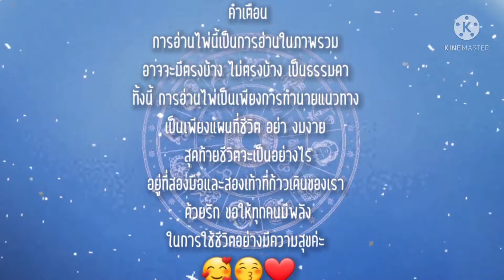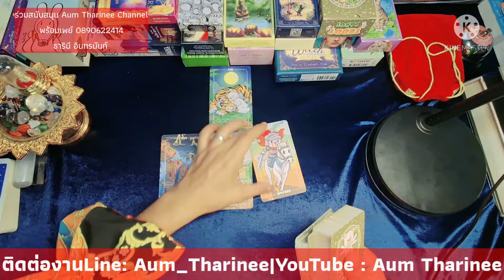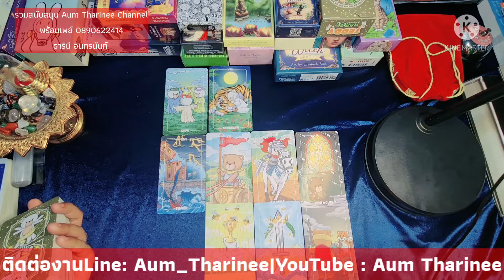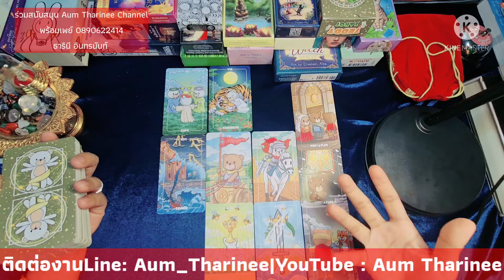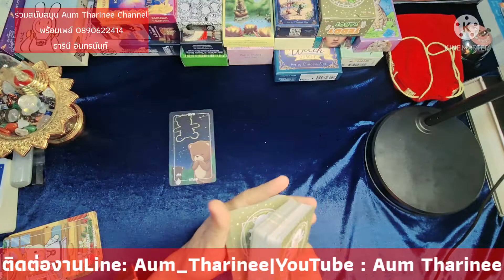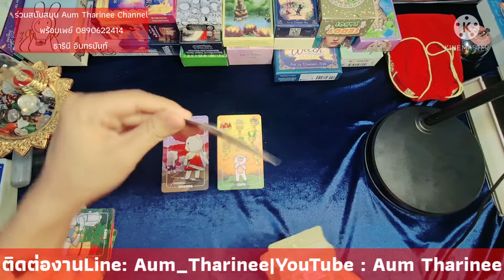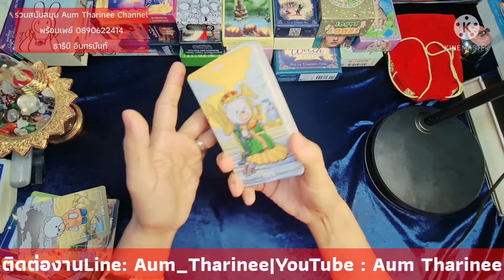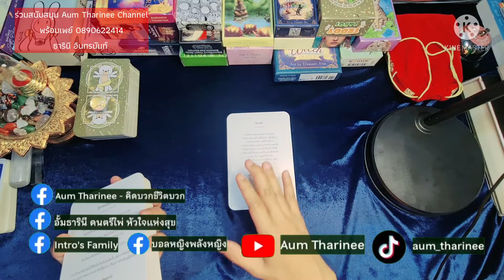EP.116 ดวงปี 2565 คนเกิดวันที่ 14 |ดวงชะตาพาเพลิน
FB fanpage : Aum Tharinee (Edutainment)

หมายเหตุ:
1. คลิปทั้งหมดเป็น General Reading ไม่ได้เฉพาะเจาะจงบุคคลใดบุคคลหนึ่ง อาจจะมีตรงบ้างไม่ตรงบ้าง เป็นปกตินะคะ ทำเป็นวิทยาทาน เพื่อช่วยให้ท่านมองเห็นทางออกและมีทัศนคติที่ดีในการดำเนินชีวิต การอ่านไพ่เป็นเพียงแนวทาง เป็นแผนที่ชีวิตสุดท้ายแล้วชีวิตจะเป็นอย่างไรคุณเป็นผู้กำหนดและเลือกเองนะคะ โปรดใช้วิจารณญาณในการรับชมค่ะ
2. คลิปทั้งหมดมีลิขสิทธิ์ ไม่อนุญาตให้นำไปใช้ แต่สามารถแชร์จาก Official Channel ของ Aum Tharinee ได้ค่ะ
3. ในการอ่านไพ่แบบราศีและลัคนาราศี ถ้าอ่านผสมกันจะชัดเจนขึ้นนะคะ
ราศีธนู : ตั้งแต่ 16 ธันวาคม – 14 มกราคม
ราศีมังกร : ตั้งแต่ 15 มกราคม – 12 กุมภาพันธ์
ราศีกุมภ์ : ตั้งแต่ 13 กุมภาพันธ์ – 14 มีนาคม
ราศีมีน : ตั้งแต่ 15 มีนาคม – 12 เมษายน
ราศีเมษ : ตั้งแต่ 13 เมษายน ถึง 14 พฤษภาคม
ราศีพฤษภ : ตั้งแต่ 15 พฤษภาคม – 14 มิถุนายน
ราศีเมถุน : ตั้งแต่ 15 มิถุนายน – 14 กรกฎาคม
ราศีกรกฎ : ตั้งแต่ 15 กรกฎาคม – 15 สิงหาคม
ราศีสิงห์ : ตั้งแต่ 16 สิงหาคม – 16 กันยายน
ราศีกันย์ : ตั้งแต่ 17 กันยายน – 16 ตุลาคม
ราศีตุลย์ : ตั้งแต่ 17 ตุลาคม – 15 พฤศจิกายน
ราศีพิจิก : ตั้งแต่ 16 พฤศจิกายน – 15 ธันวาคม